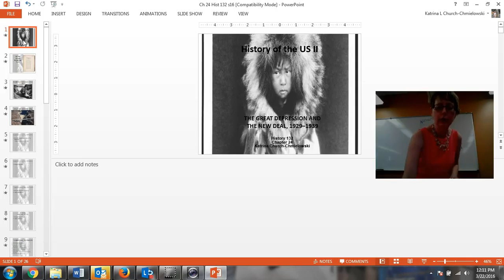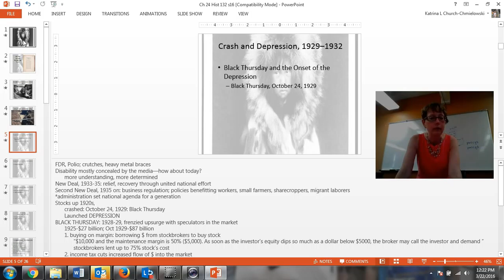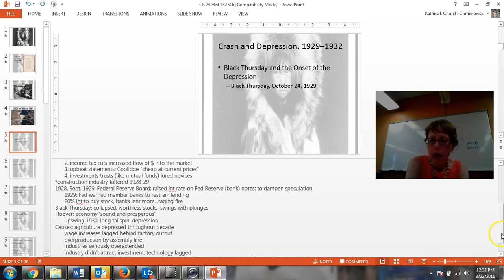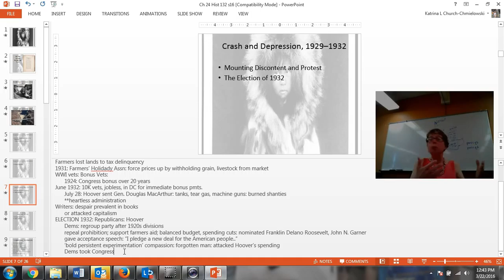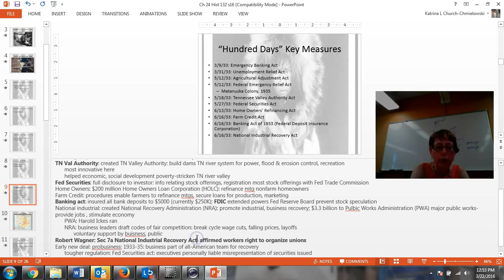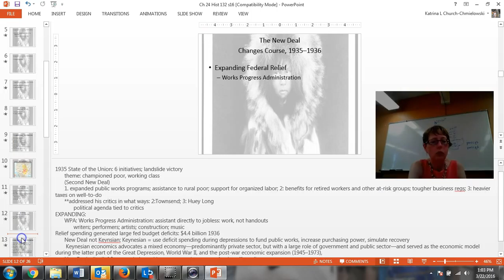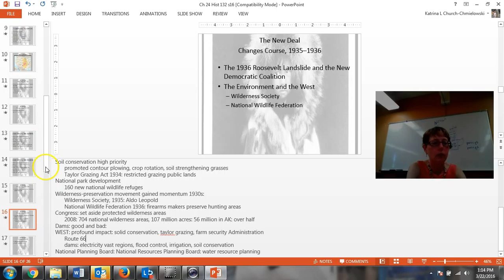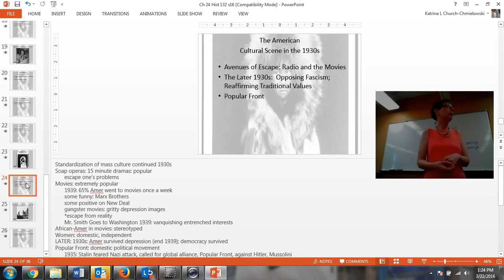Chapter 24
HIST 131